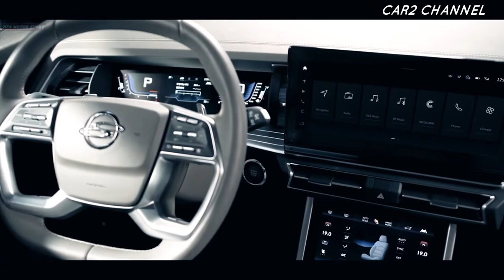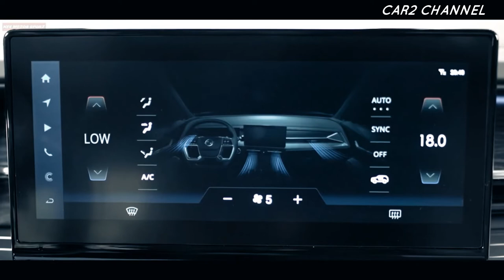SsangYong Torres 2022 Mobil baru yang diluncurkan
Ini adalah Torres,  SUV baru yang berada sedikit di atas Korando - produk SsangYong paling populer di  dunia.
 Pembuat mobil telah membagikan beberapa gambar model baru, dan kita  melihat  SUV solid dengan ujung depan yang berani, dengan enam sayap vertikal di antara lampu depan.

 Ada visor besar di bawahnya, dengan sesuatu seperti lampu kabut  terintegrasi ke dalam rumah individu.
 Panel samping menghadirkan getaran Jeep yang sangat agresif, dengan lengkungan roda yang besar dan bersudut.
 Dari belakang, Torres terlihat seperti Korando yang ditingkatkan dan sedikit lebih besar.